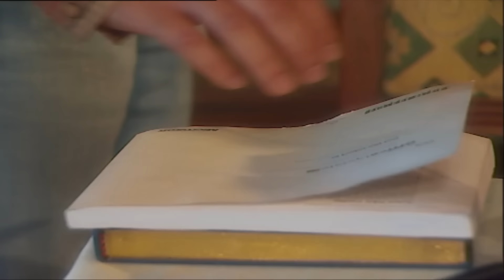مسلسل حضرة المتهم أبي - الحلقة 11 | بطولة نور الشريف و زينة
تدور القصة حول (عبد الحميد دراز) مدرس اللغة العربية في مدرسة ثانوية والذي يحظى بحب الطلبة و الطالبات بالمدرسة، وتتـطور الأحداث عندمـا يتعرض إبنـه لاعـتداء من بعض الشبـاب المنحل في النـادي، ويتدخل أهل الشباب ﻹجبار عبدالحميد وابنه على التنازل عن المحضر، لتتصاعد الأحداث.
إخراج : رباب حسين
مخرج منفذ : وحيد محب
تأليف : محمد جلال عبدالقوي
أشعار : أحمد فؤاد نجم
فريق العمل :  نور الشريف - معالي زايد - سمير صبري - أشرف عبدالغفور - زينة - أحمد الدمرداش
لمشاهدة مسلسل حضرة المتهم أبي كامل اضغط علي
لمشاهدة مسلسل فرح ليلي كامل اضغط علي
لمشاهدة مسلسل يتربي في عزو كامل اضغط علي
لمشاهدة مسلسل عماره يعقوبيان كامل اضغط علي
لمشاهدة مسلسل حرب الجواسيس كامل اضغط علي